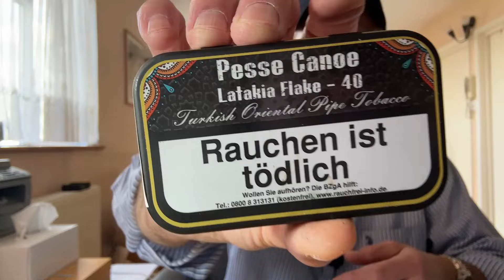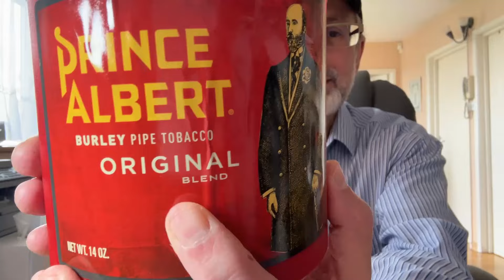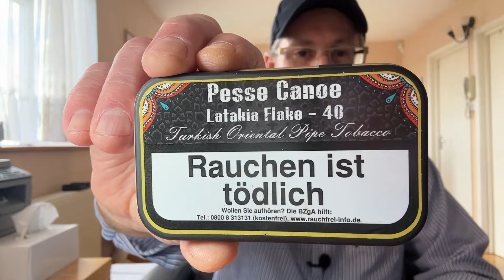Upgrade Prince Albert to a whole new level ~ tried by many & their reaction was~ this is Fantastic!!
A seasoned pipe smoker suggested me the following blending mix. 80% Prince Albert & 20% Pesse Canoe Latakia flake-40 (or any good quality Latakia blend like HH Latakia Flake) As you would see during the mixing process, we decided to mix it as, 70% Prince Albert & 30% Pesse canoe.  i since gave samples to many to try and the overwhelming reaction was, Wow... this blend is fantastic!!